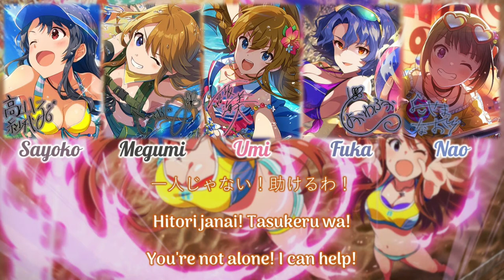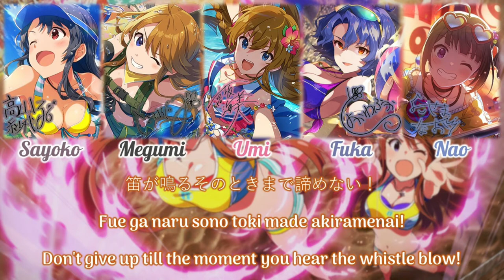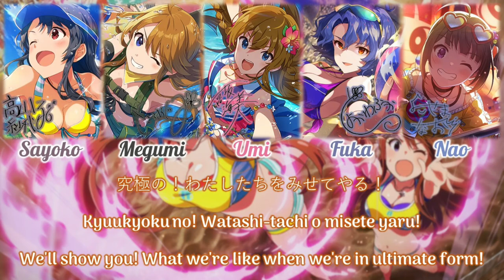Unit - Big Bang's Volleyball!!!!!/ ビッグバンズバリボー!!!!! (Kan/Rom/ENG)||THE iDOLM@STER Million Live!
Big Bang's Volleyball! is an original song that first appeared in THE iDOLM@STER Million Live! Theater Days. The full version of the song appears on THE IDOLM@STER THE@TER BOOST 01. It is performed by Umi Kousaka, Megumi Tokoro, Sayoko Takayama, Fuka Toyokawa, and Nao Yokoyama.
Composer: ZAQ
Lyricist: ZAQ
Arranger: ZAQ